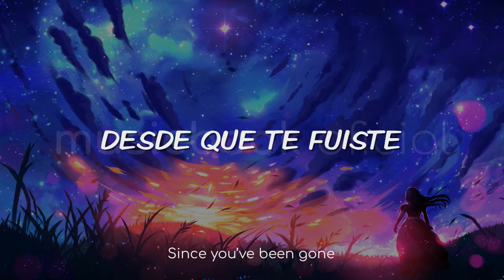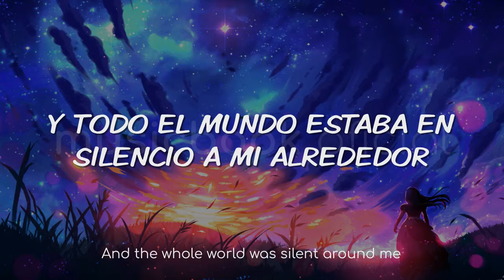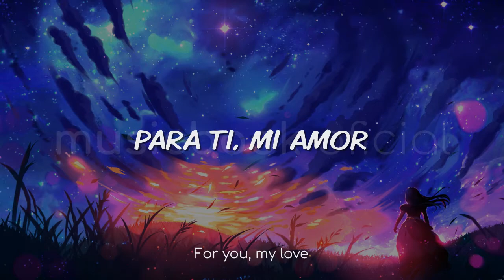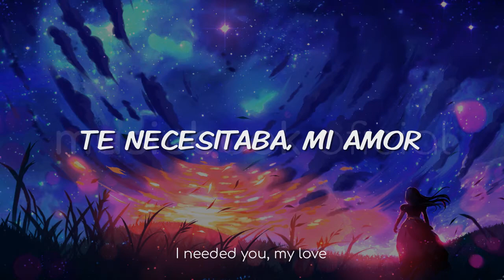Seven Lions & MitiS - Break The Silence feat. RBBTS (Sub Español)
Release: Ophelia